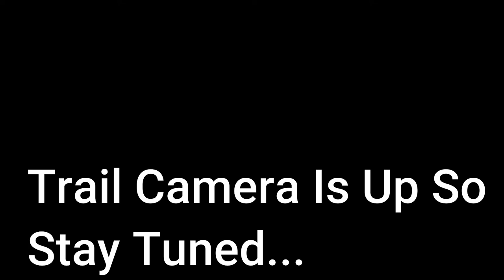Deer Ate Our Beets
I planted beets in the spring.  Someone ate our beets!  All the beets are gone!  Did a deer eat the beets?  Did a rabbit eat the beets? Was it the squirel that ate the beets?  Who ate our beets?

Building A DIY Indoor Greenhouse